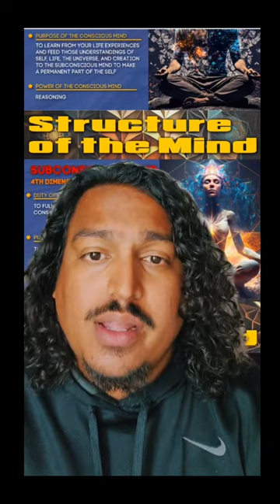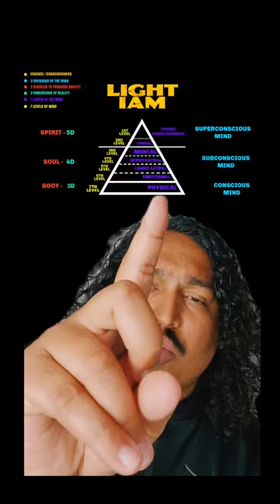YOUR SOUL'S PURPOSE -- Metaphysical Q & A Part 8